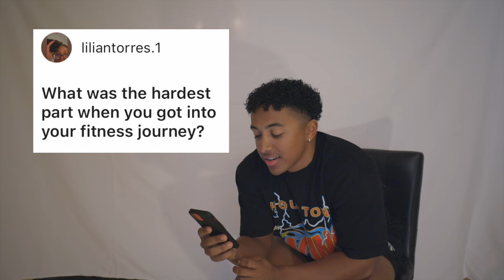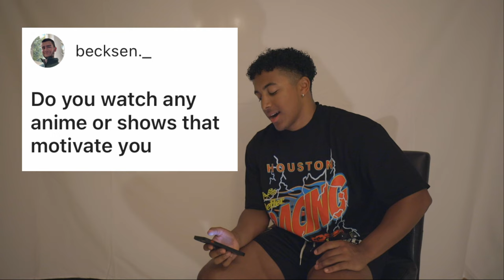WHO IS JEREN?!?!? (HUGE Announcement)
HUGE ANNOUNCEMENT THIS VIDEO WE FINALLY DID IT HAHAHA!!!
I LOVE YALL SO MUCH, THE SUPPORT IS INSANE ❤️
We just getting started baby
BBL 4L

Gorilla Mind CODE JEREN